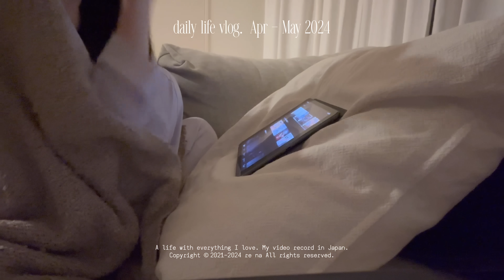vlog. 4-5月日常🐰最近の購入品(ZARA,ユニクロ,無印)朝食と夕飯メニュ〜👩🏻‍🍳🥒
こんばんは🌛

少し久しぶりになりましたが最近撮影した日常です🤍楽しく見てもらえたら幸いです☘️画質が悪いと感じたら1080p以上に設定の上ご覧ください😊